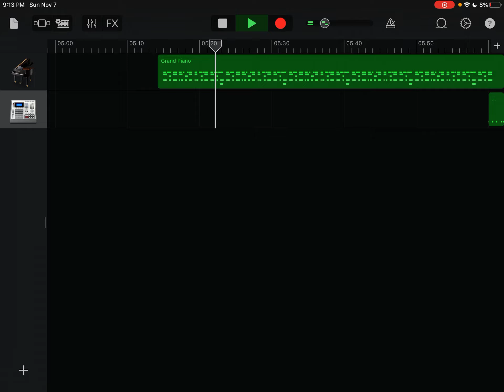November 16, 2021